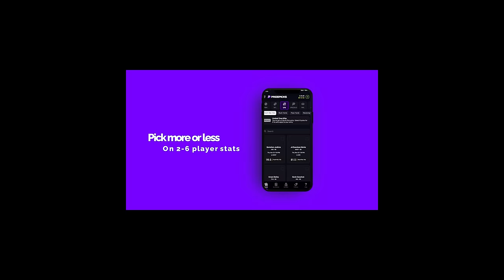BROKEN PLAY | NAVV GREENE FT LORENZO HUNT | S02 | EP14 | 12.13.23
THIS WEEK ON BROKEN PLAY: We got a real business stander in the building. Bare Knuckle champion Lorenzo Hunt! Lorenzo taps in with the crew to tell his life story and give us insight on what BKFC is really about. Plus he’s got some hilarious fighting stories from his road to stardom.